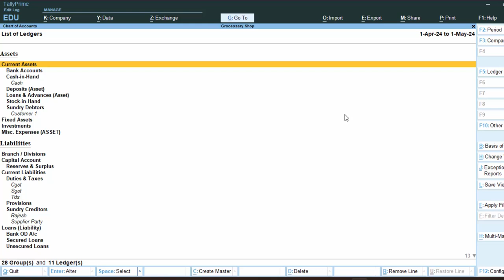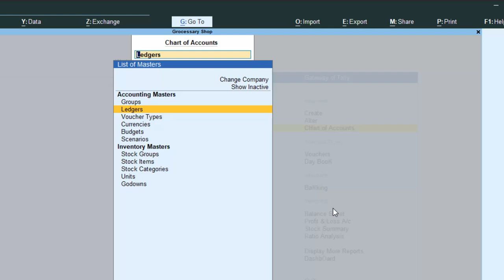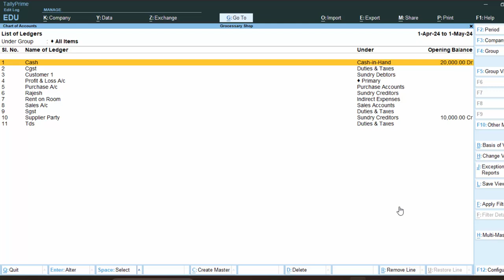How to see opening and closing balance in Taly prime@COMPUTEREXCELSOLUTION